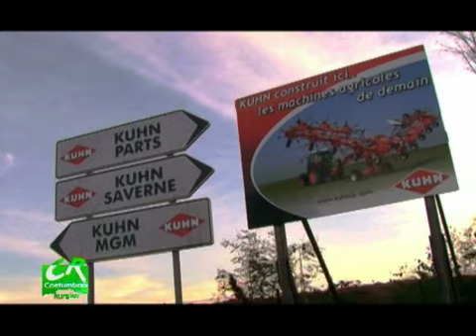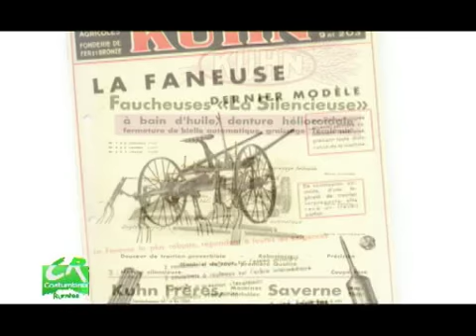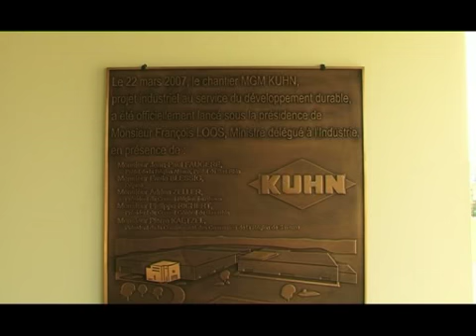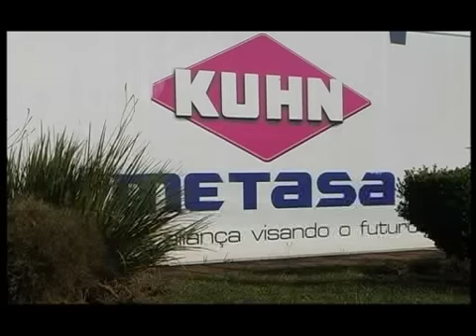KUHN MGM Francia Parte 1